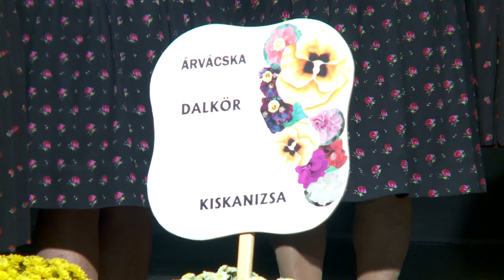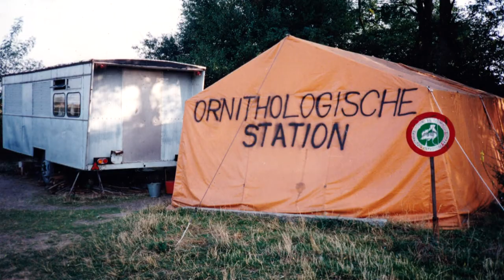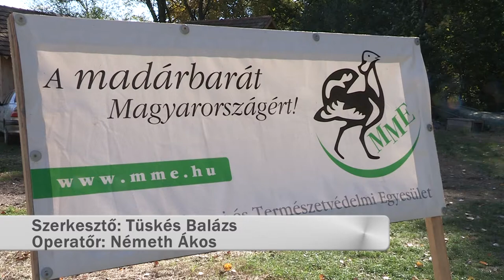KanizsaTV HÍRADÓ - 2016. november 5.